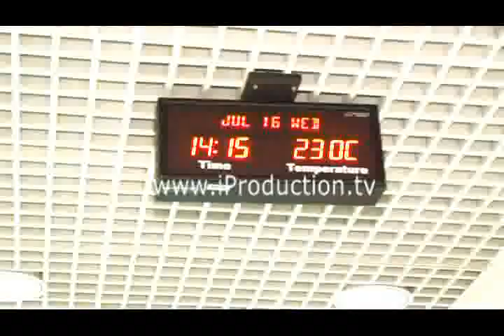Al Jazeera Club